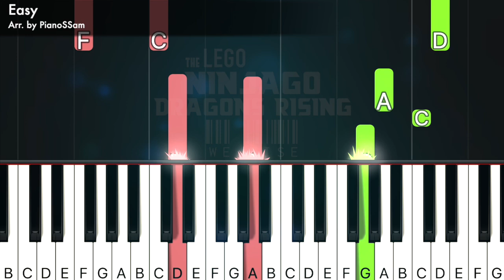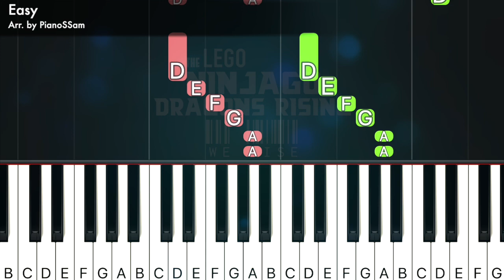[Easy] We Rise - LEGO NINJAGO Dragons Rising | Piano Tutorial